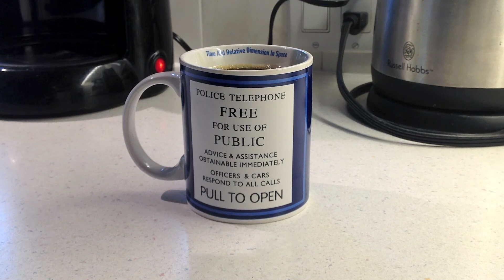TARDIS Coffee Cup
The Good: Holds a lot of coffee. The Bad: Not always where (or when) you left it.